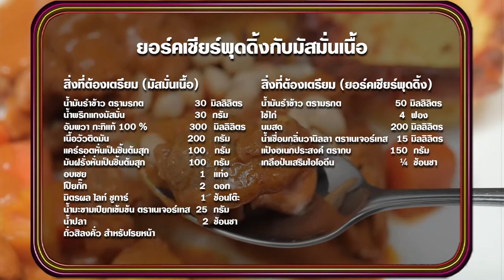"นานา VS เท็ดดี้" ยอร์คเชียร์พุดดิ้งกับมัสมั่นเนื้อ FOOD FIGHTO | EP.150 [3/3]